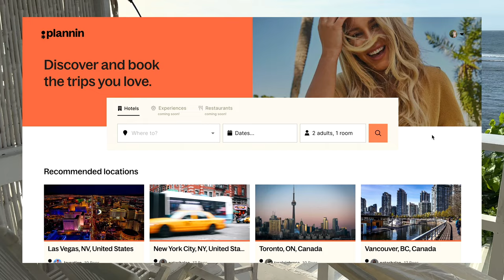SAFARI VLOG: horse back riding, South Africa game reserve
I went on my first every trail ride horse back riding in SAFARI!?! My best friend Caitlin and I stayed at this gorgeous reserve with beautiful lodges and game drives.

More about Plannin!

•    Creators, sign up to earn on your travel content & recommendations

Timestamps:
0:00 - 1:51 first day on safari
1:51 - 2:10 room tour
2:10 - 4:02 game drive!
4:02 - 9:06 horseback riding on safari

Music by Kim Chi Sun, QQQ - don't say you love me